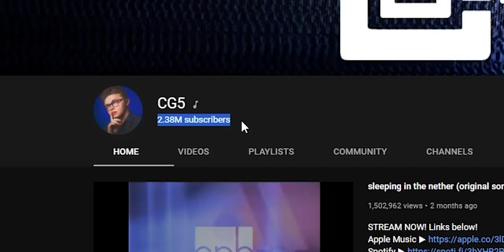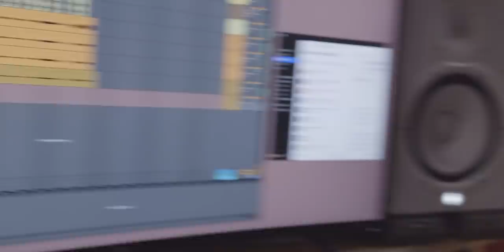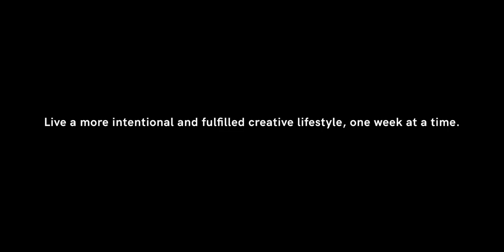The Complicated Life Of CG5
Scoops S1 5: The Complicated Life Of CG5

Going to therapy for Autism is something that most people don't bring up in everyday conversation. CG5 sat down with me to discuss the lingering problems that came with a challenging youth.

CG5 was incredibly personable and talented. You can catch a glimpse of my experience watching the video -- but you should have seen him SNAP into focus when we turned to the music production portion of the filming. In two seconds he transitioned from a welcoming host into a focused instrument that was all business.

52 Weeks: Helping you live a more creative and fulfilling life.
Scoops: Helping you become a more creative and interesting person.

Josph - Libre.